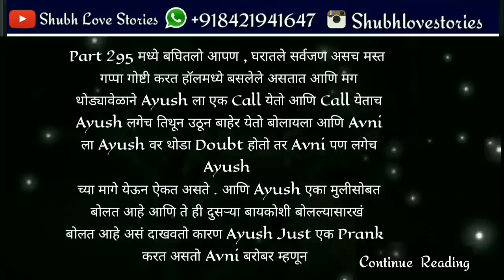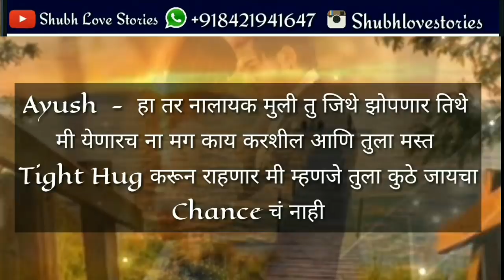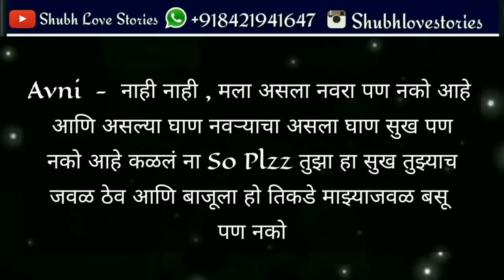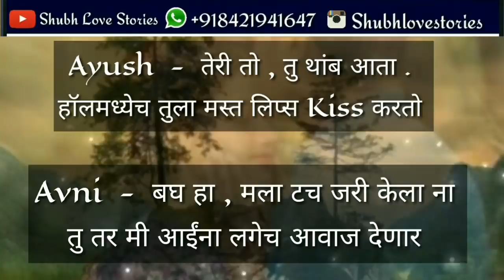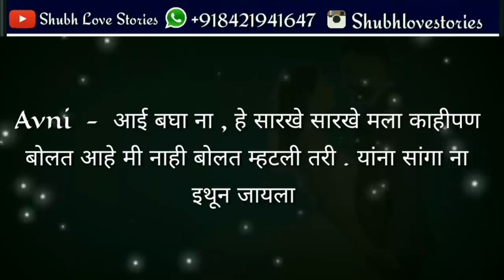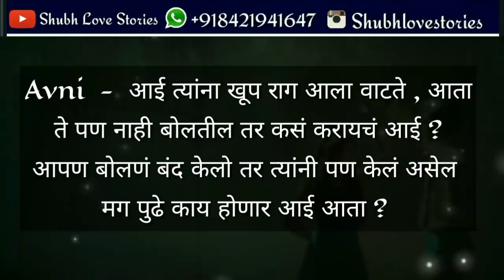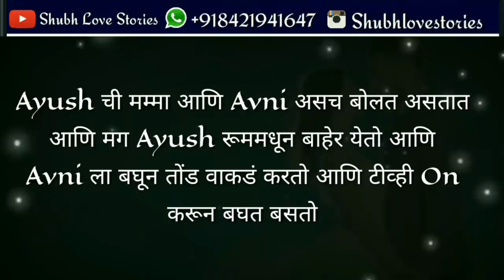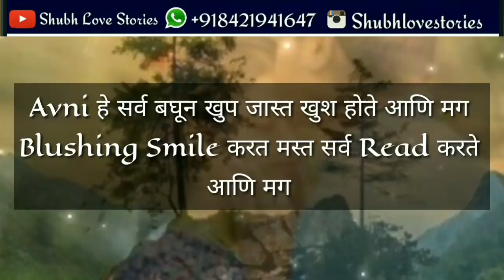Ayush 😘 Avni | दोन जीवांच प्रेम Part 296 | True Luv Mar | Love Mrrge Hubby 💑 Wife Couple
😘 😘 Hello Friends  😘 😘